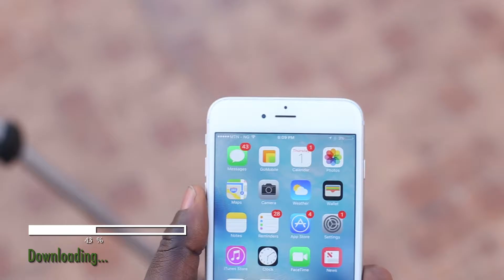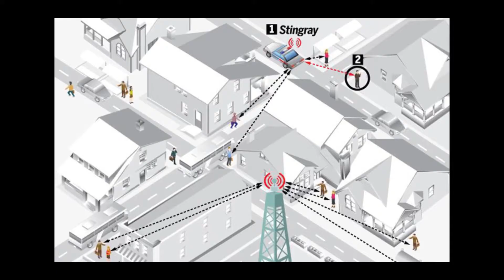The more signal bars you have, the better the network quality. Is this a fact or a faboo?